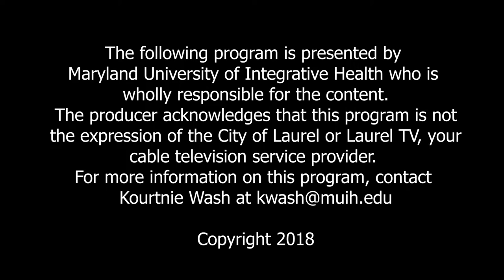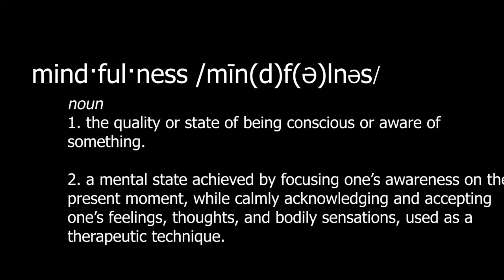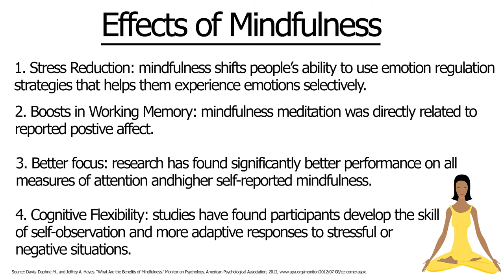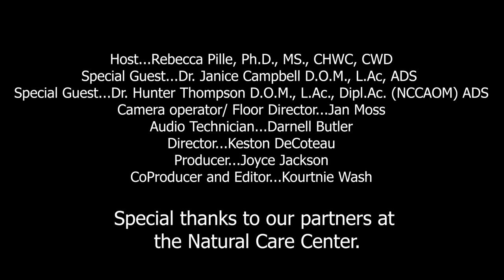Episode 07: Mental Health Awareness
Join Rebecca Pille Ph.D., this month's host of the Wellness Minute, as she talks with two experts about how Acupuncture and Chinese herbal medicine can help those who suffer from depression and anxiety.

You can also catch this episode airing on the Laurel City Public Access Television Channel on Verison FiOS Channel 12 and Comcast Channels 996 (HD) and 71 (SD).